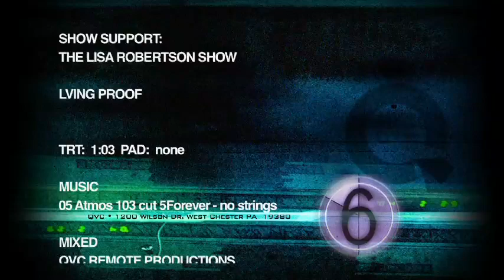The Lisa Robertson Show: Science Meets Beauty at Living Proof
Watch Eric Spengler on the Lisa Robertson's show on QVC discuss how Living Proof tackles women's toughest hair and beauty problems by partnering leading hair stylists with groundbreaking scientific research at MIT to create innovative products.